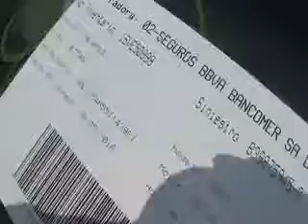SUBASTASMA CHEVROLET, VECTRA 2005